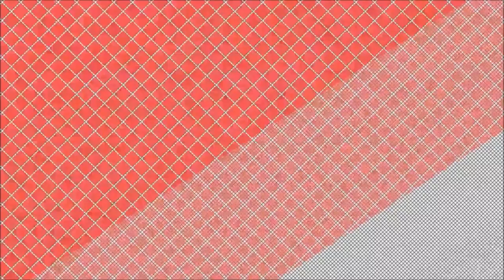Trap Movie Official Trailer || Bramhaji || Latest 2019 Telugu Trailers || NSE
Watch & Enjoy Trap Movie Official Trailer

New Smile Entertainment is your one stop shop for TeluguMovieNews. Come engage with the latest movie updates, videos, movie gossip and more.